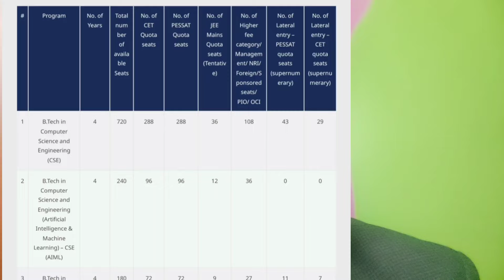PESSAT Result 2024 Rank vs All branches | Ring road and electronic City campus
(Pessat counselling 2024 Complete guidance course website link)

1-1 Guidance will be provided Until your final admission

24×7 Call and msg facility available

(Pessat 2024 seat matrix | total seat available)

(Thapar university 2024 Marks/Rank vs Branh )

(top 10 iiit vs Rank for Josaa 2024 )

(Josaa 2024 Rank vs top 10 Nit colllege )

(Josaa 2024 Rank vs Lower 12 Nit college )

(jee mains 2024 jee rank vs all college across india )

(All counselling with jee rank complete details )

(JAC DELHI COUNSELING UPDATE)

pessat counselling
pessat 2024 rank vs branch
pessat rank vs all branch
pessat 2024 results
pessat results
pessat expected cutoff
pessat 2024 cutoff rank
pessat rank vs branch
rank vs branch for pessat 2024
pessat 2024 expected cutoff rank
expected rank vs branch
rank vs branch
cutoff
pessat
rank
branch